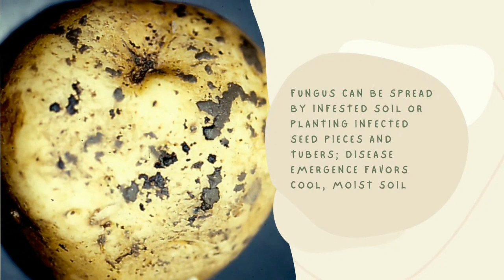Black scurf disease of potatoes | Fungal disease | Rhizoctonia solani